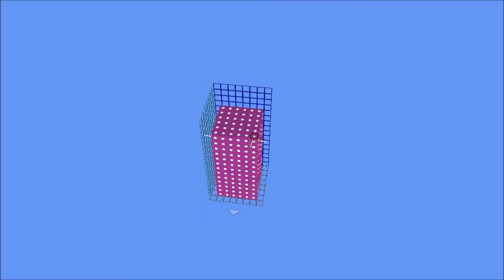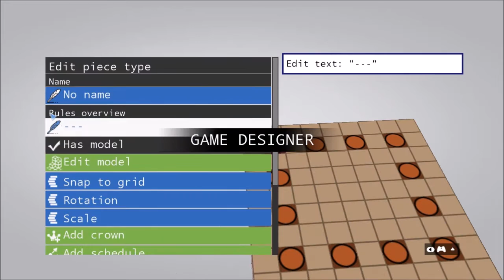Board Games Live - Trailer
Create your own board games and try them out with your friends online. Both new pieces and boards can be built using a simple block builder tool, like in Lootfest. There are no movement restrictions, like in real boardgames, making the editor free from scripting. Comes with 16 classic games, that can be both modified and played.
Out now!
Price: 1$
Platforms: Xbox 360
Multiplayer: Combined 4p local and 8p online